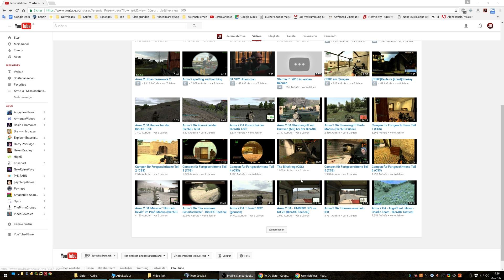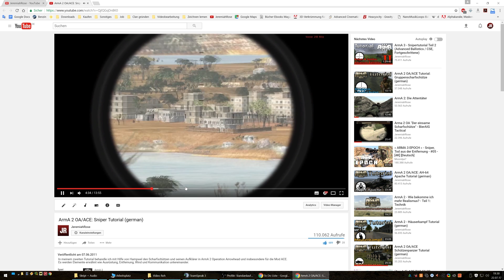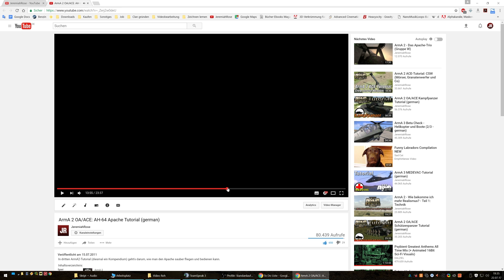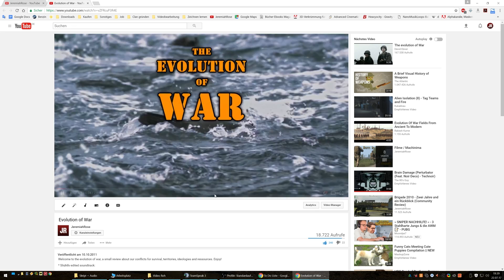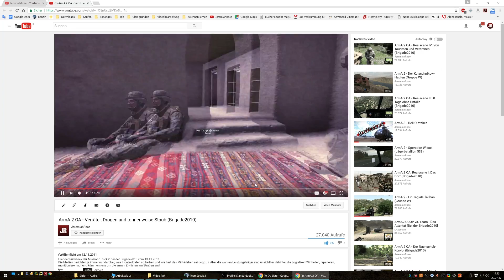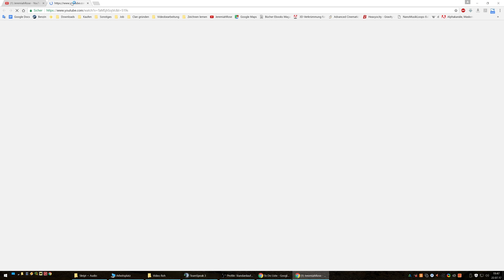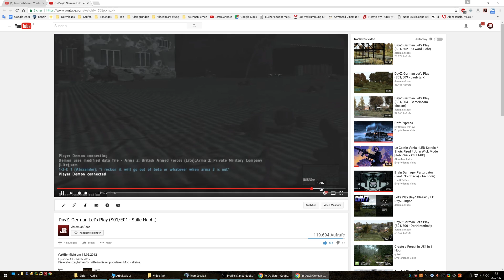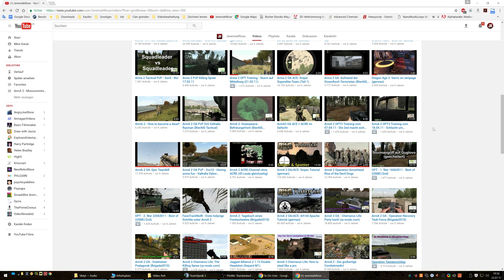Der 5-Jahres-Rückblick JeremiahRose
Nach zwei Jahren erneut ein kleiner Rückblick, was ich so vor fünf Jahren gemacht habe. Seid eingeladen nostalgisch in die Zeit von ArmA 2 einzutauchen :D